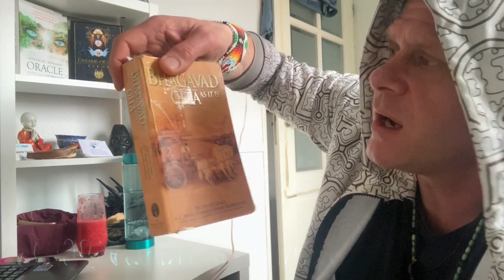Al die Vragen ...